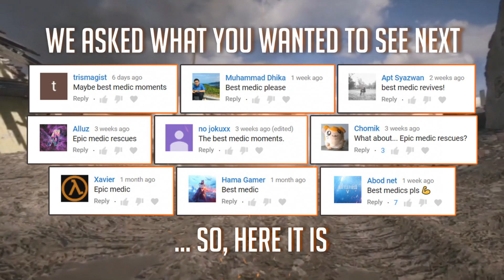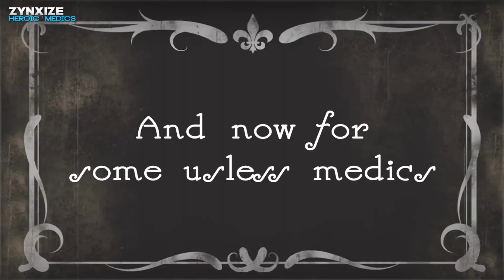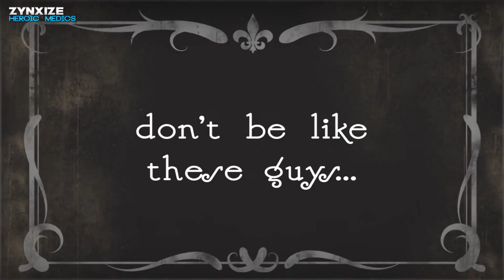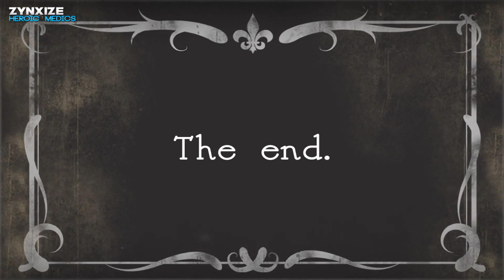THE MOST HEROIC MEDICS IN BATTLEFIELD 1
★ Epic Instrumental Music - NCM Epic Music Ender Guney